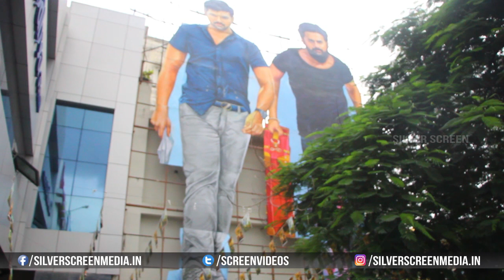Jaya Janaki Nayaka Public Talk | Review | Bellamkonda Srinivas | Rakul Preet Singh